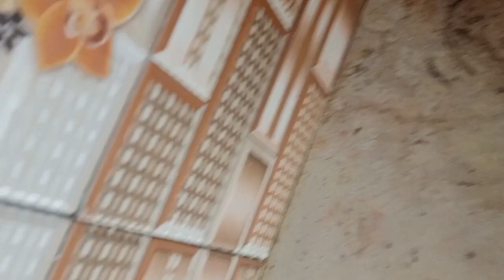duck ka baby la aye 🦆